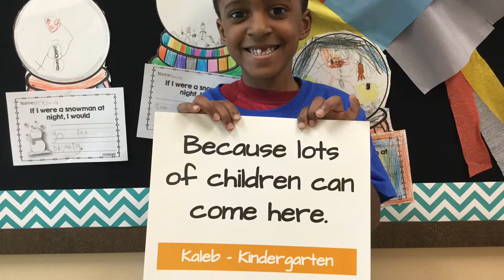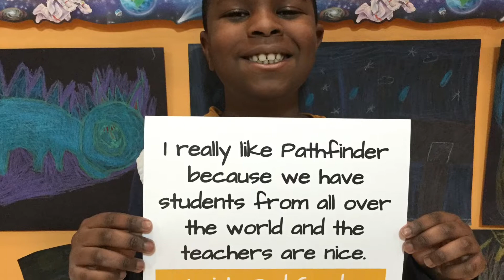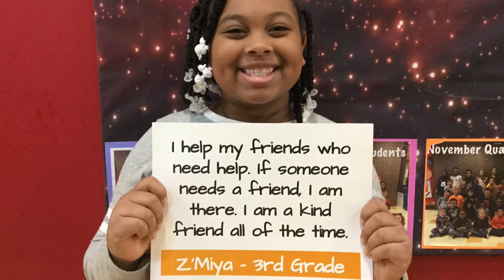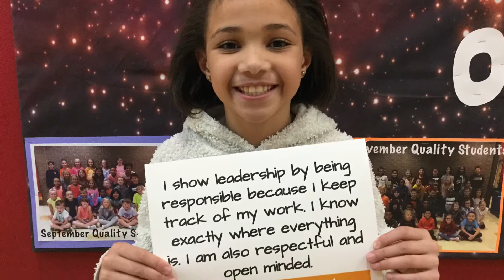Pathfinder Leadership Day 2020